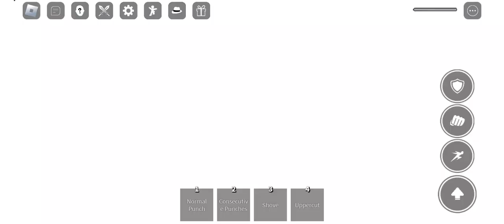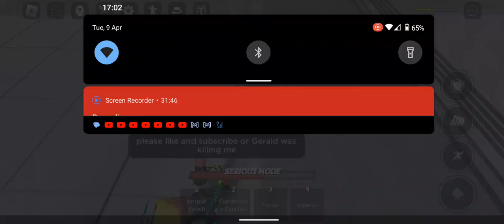Cool Michael and Gearld0op the strongest battlegrounds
bra I still don't know why I keep losing in the strongest battlegrounds vs Gerald0op watch the video to show you why